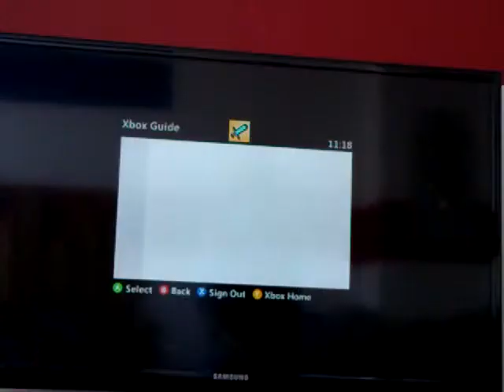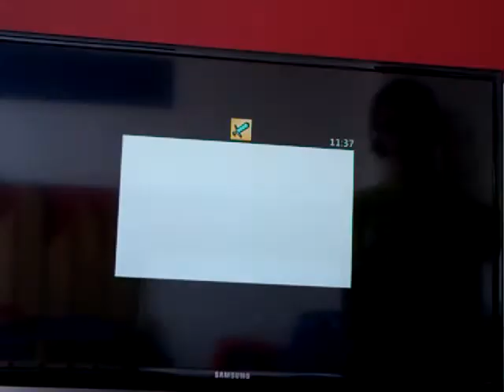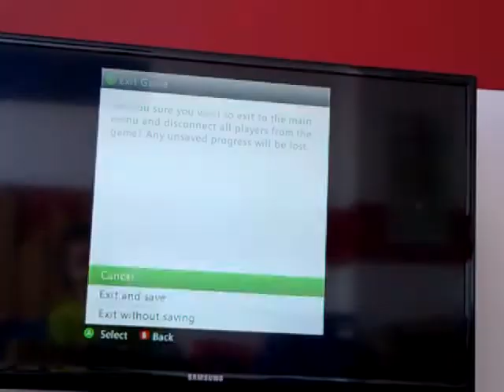Lets live in the nether (making it) With Jack part 2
This is me and jack playing in the nether well making it part 2.